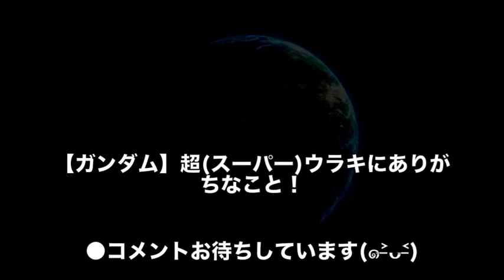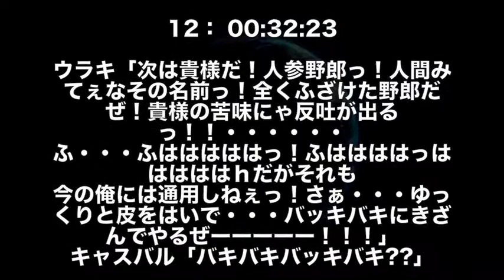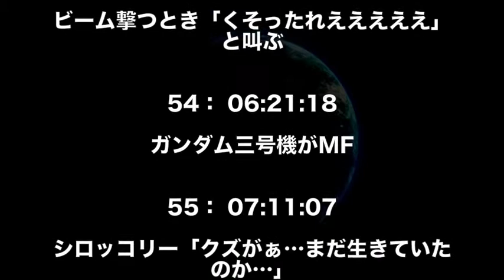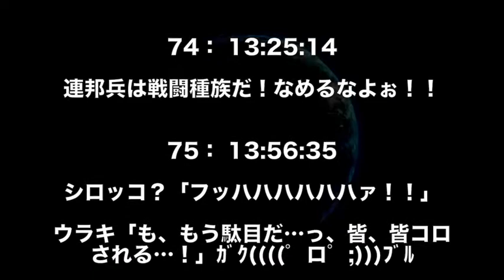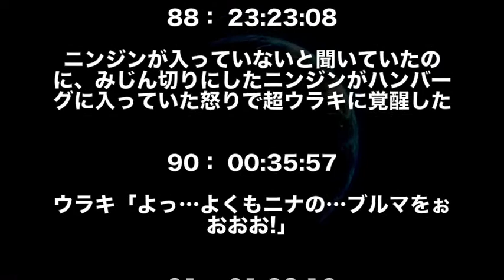【ガンダム】これがスーパー・ウラキの力だっ！！！